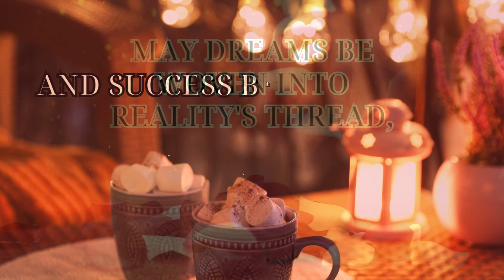Wishing You Much Happiness On This Special Day! Happy Birthday!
Wishing you much happiness, dear
On this special day
And for the coming year
May blessings come your way.

Be thankful for each day you have
Thank God in heaven above
Fill your life with happy not sad